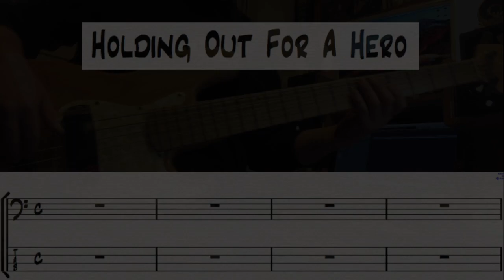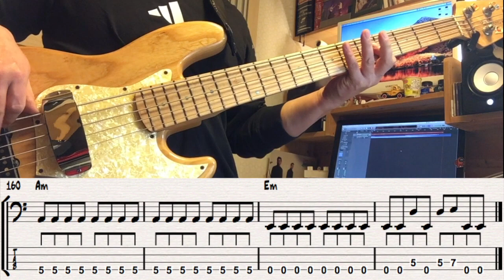Holding Out For A Hero. Bonnie Tyler. Bass cover. [TAB & Score]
Five-string score is for five-string bass.
The TAB is for the four-string bass.